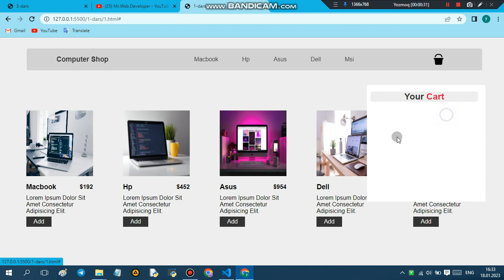Shopping cart using html, css, jquery for beginners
Hi there Crate Shopping cart using html, css, jquery for beginners